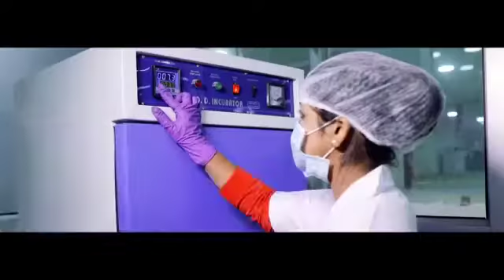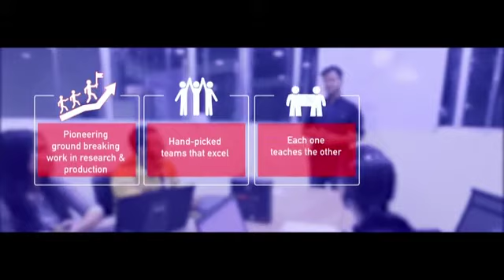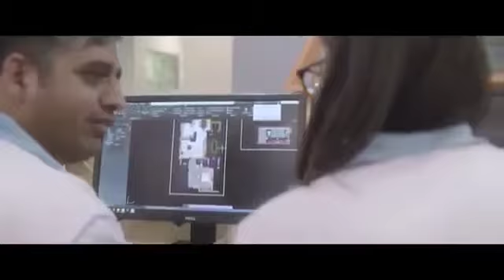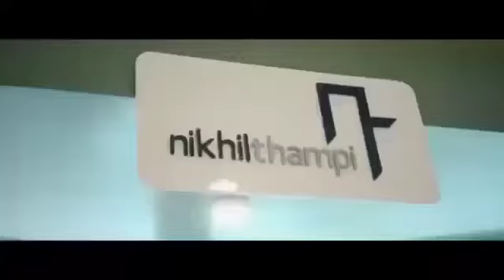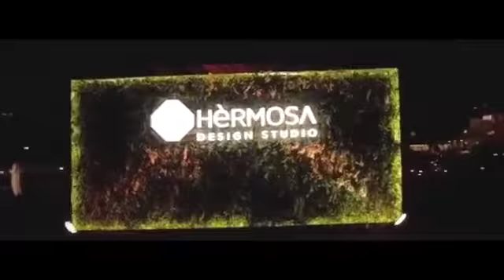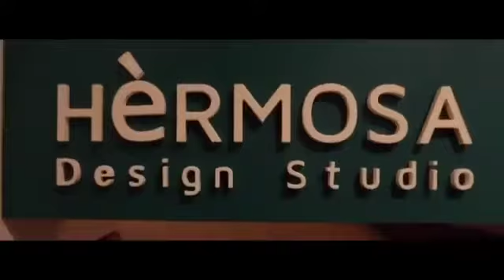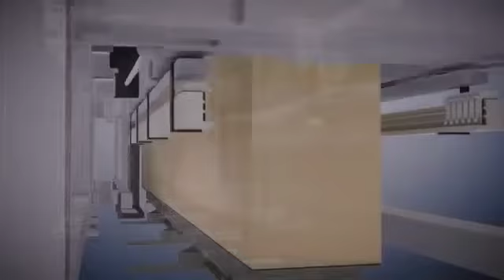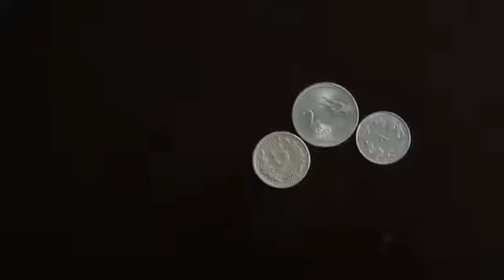DAYJOY COMPANY PROFILE 2020 STARTUP COMPANY IN INDIA contact:-9848255766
*Vemula Shekhar*
Whatsapp & Calling no

*DAYJOY MARKETING PVT LTD*
Passive income while shopping.

*Powerful 5G Plan*

💥 2 Legs Auto Spill unlimited Generation
⚡ Combo plan( Binary & Generation)
✅ Powerfull Plan than like Amway, ModiCare,Vestige, IMC Ect...
🌟 58 Years Old Experienced Company.

Benefits & Income Stream of DAYJOY
1️⃣ 5-30% *RETAIL PROFIT*
2️⃣ *Matching Income 10%:* 2500/- Daily
3️⃣ *Mentorship Income 100%* (Unlimited Directs I'ds Unlimited income) *SINGLE LEG INCOME ALSO*
4️⃣ Generation Plan/Performance income 5-21% (Unlimited depth generation Income)
Gap Comission/ Performance Incentive
 Incentive  Depends on BV, Purchase of every Rs 5000 PV value products(Bonus 1000BV FREE🆓).

1-10K BV: 5% Distributor.
10.01-40K BV: 9%  Star Ex.
40.01-80K BV: 13% Super Star Ex.
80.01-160K BV: 17% Silver Ex.
160.01 & Above BV: 21%  Gold Director

5️⃣ *Gold Director Bonus 5%*
6️⃣ *Gold Director Royalty 5%*
7️⃣ *PLATINUM DIRECTOR BONUS@5%*
8️⃣ *TRAVEL FUND@ 2%*
9️⃣ *EMERALD VP BONUS@4%*
1️⃣0️⃣ *CAR FUND@2%*
1️⃣1️⃣ *SAPPHIRE VP BONUS@3%*
1️⃣2️⃣ *HOUSE FUND@2%*
1️⃣3️⃣ *DIAMOND PRESIDENT BONUS@3%*
1️⃣4️⃣ *LIFESTYLE FUND@2%*
1️⃣5️⃣ *GOOD SALE POINT@3%*
1️⃣6️⃣ *ANNUAL REWARDS*
Rs.10,000 to 25 lakhs worth of luxury cars.

*TODAY'S DECISION IS TOMORROW'S REALITIES*
1️⃣ Just invest 2500 PV or 5000PV Choice Product as per price list.